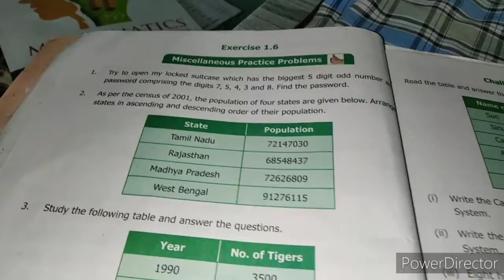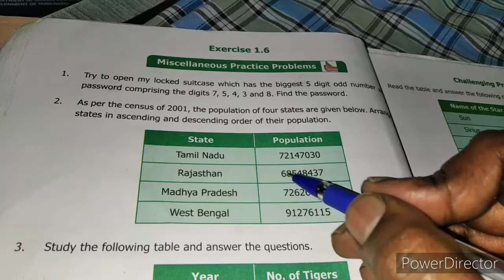6th Maths| 1st term | Ex 1.6 | 2nd sum | Sami's Notebook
6th Maths| 1st term | Ex 1.6 | 2nd sum | Sami's Notebook